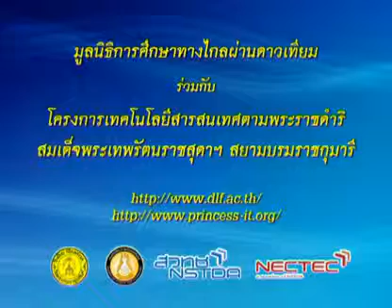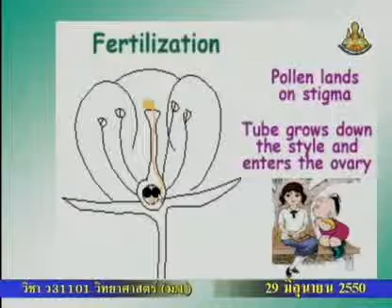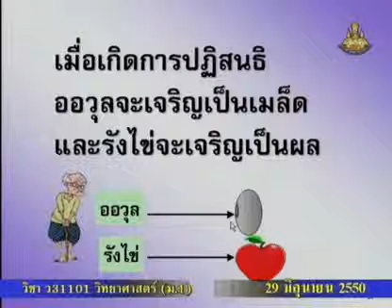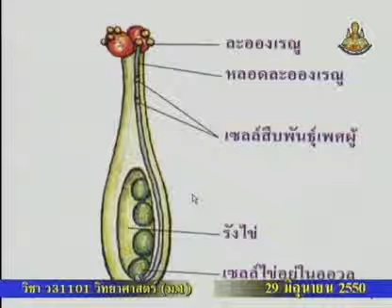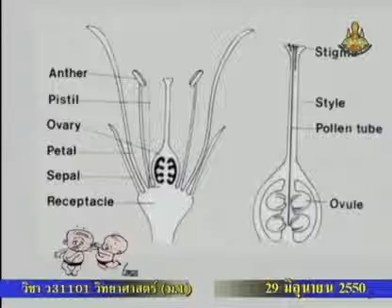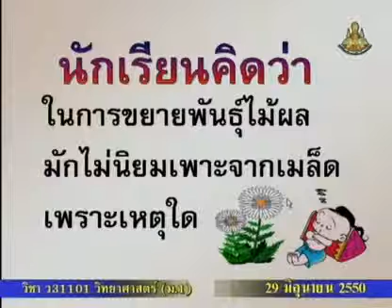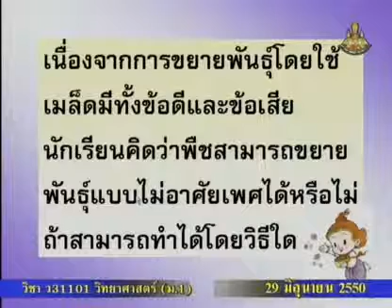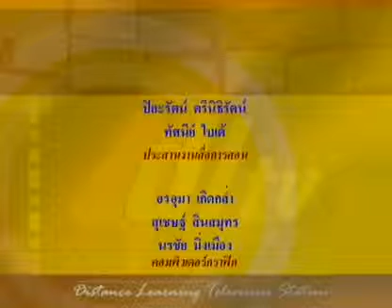105 50scM1 028Dh sciencem 1 วิทยาศาสตร์ม 1